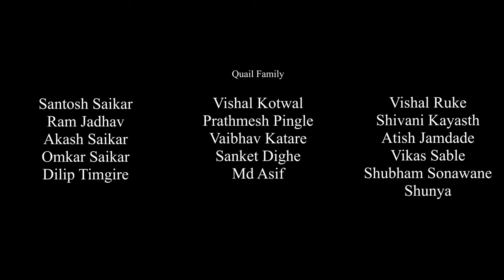marathi short film | Plumber | प्लंबर | latest marathi short film plumber | Quail Corporation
Marathi short film-  प्लंबर | Official marathi short film | Quail Corporation Quailfamilyofficial |
काश । आपण पण असे प्लंबर असतो तर

Director  /DOP -                   Shunya
Editor -                                  Prathmesh  Pingale
Sound recording -               Prathmesh  Pingale ,Vishal Kotwal
Line Production -                Ram Jadhav
Artist -                                  Mukund Dendge , Pramod Bhairvakar
Spacial Thanks -                Amrutlal ji Jain ( Jay Jinendra )
                                      👇  Quail Team 👇
Santosh Saikar ,Vishal Ruke , Ram Jadhav , Shunya , Vishal Kotwal , Prathamesh  Pingale , Sanket  Dighe , Md.  Asif , Shivani kayasth, Rutuja Gaikwad , Vaibhav katare , Dilip Temgire , Atish Jamdade   , Vikas Sable , Shubham Sonawane , Akash Saikar,  Omkar Saikar .

 सरपंच मी होणार.. | Dj Remix | Sarpanch Me Honar..| चंदन कांबळे |

 कधी येणार तू || Kadhi Yenar Tu || Salsa || Marathi Love Song 2020